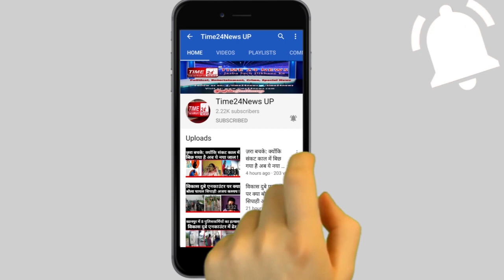सिकन्दराबाद पुलिस ने फिर पकड़े बाइक चोर इस बार मिस्त्री भी गिरफ़्तार !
बुलंदशहर की सिकंदराबाद पुलिस ने आज अंतर राज्य वाहन चोर गिरोह के चार सदस्यों को गिरफ्तार कर उनके कब्जे से चोरी की गई 15 मोटरसाइकिल बरामद की है। गिरोह के सदस्य बइकों को चुराकर दिल्ली, हरियाणा और राजस्थान समेत कई अन्य प्रांतों में ठिकाने लगाते थे। एसएसपी बुलंदशहर सन्तोष कुमार सिंह की मानें तो देर शाम पुलिस को मुखबिर द्वारा सूचना मिली थी कि दो बाइकों पर कुछ बाइक चोर चोरी की बाइकों को ठिकाने के लिए गुलावठी की तरफ जा रहे हैं। सूचना पर अमल करते हुए सिकंदराबाद पुलिस गुलावठी सिकंदराबाद ओवर ब्रिज के नीचे चेकिंग करने लगी। इसी दौरान पुलिस को दो वाहनों पर चार युवक आते दिखाई दिए। पुलिस ने रुकने का इशारा किया तो चारों बाइक सवार भागने लगे। हालांकि पुलिस ने घेराबंदी कर चारों युवक़ों को गिरफ्तार कर लिया है। पुलिस ने उनकी निशानदेही पर चोरी की गई 15 मोटरसाइकिल को भी बरामद करने का दावा किया हैBulandshahr_Sikandrabad_Police_Good_Work